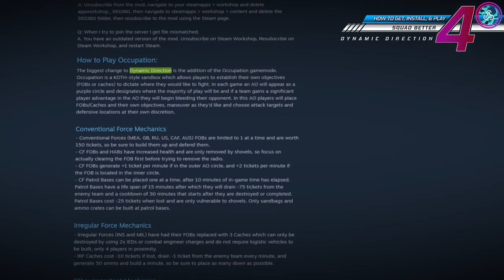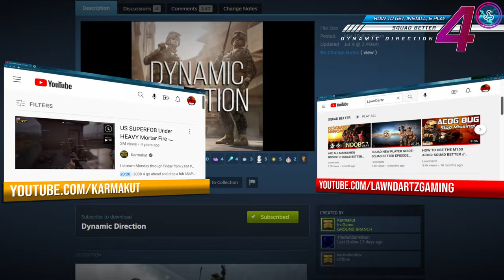DYNAMIC DIRECTION featuring KARMAKUT + TheRubbaPelican INTERVIEW // SQUAD BETTER EPISODE 4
On an editing mission at the request of Karmakut, this episode of SQUAD BETTER is a special assignment in search of immersive, & tactical orientated teamplay.

MODS are a great way to get more enjoyment out of SQUAD, & DYNAMIC DIRECTION by KARMAKUT COMMUNITY is a perfect example of such a MOD.

In this Episode of SQUAD BETTER you will be taken on an entertaining tour of DYNAMIC DIRECTION, listen to an in-depth interview with the creators of DYNAMIC DIRECTION; Karmakut & TheRubbaPelican, & get a unique insight into a SQUAD mod that is striving to provide the SQUAD tactics & teamplay vibe from the early days of the Title all while utilizing the latest & greatest of current assets.

LINKS REFERENCED IN THE VIDEO

CHAPTERS
00:00:00 Introduction
00:01:13 Table of Contents
00:01:46 What is Dynamic Direction
00:06:12 Mechanics & Intent
00:08:55 Interview with Karmakut & TheRubbaPelican
00:48:20 How to Get & Install Dynamic Direction
00:49:43 Bonus excerpt from Episode 3